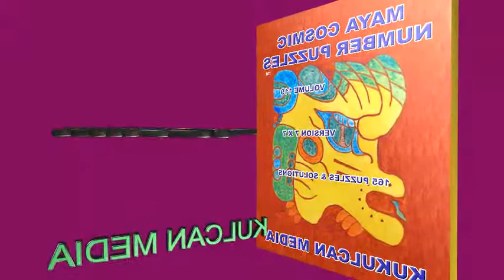MAYA COSMC NUMBER PUZZLES BOOK VOLUME 119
165 PUZZLES AND SOLUTIONS